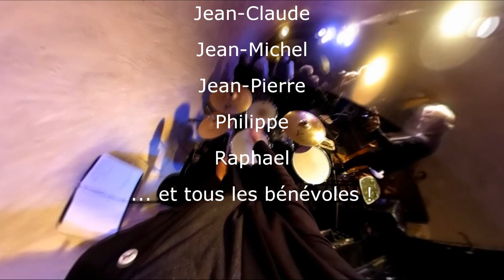Jazz-Club Moulinois "Jazz à la cave" (Chris Chalkley)